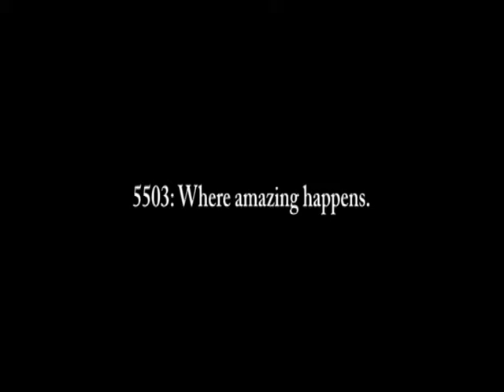Where Will Amazing Happen Jordan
jordan schwartz: living the dream